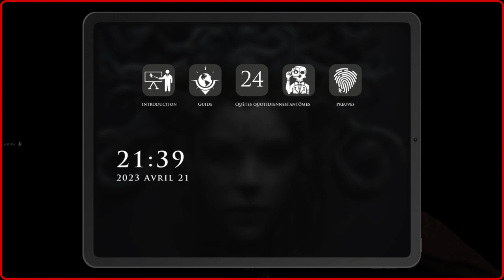demonologist en équipe de choc